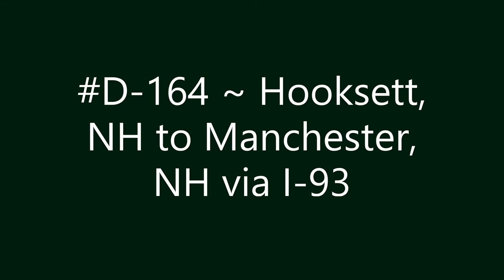D-164 ~ Hooksett, NH to Manchester, NH via I-93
Hooksett, NH to Manchester, NH via I-93.